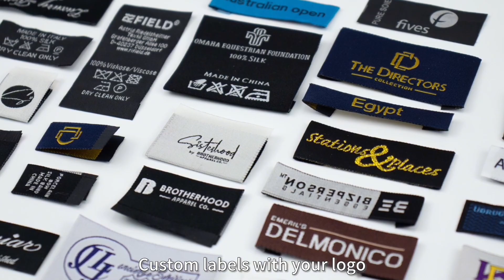Turquoise Polyester Logo Necktie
Xinlineckwear Mens Cross Ties Woven Polyester Monogram Corporate Necktie Club Custom Made School Tie Logo